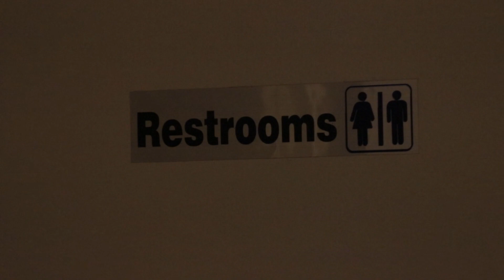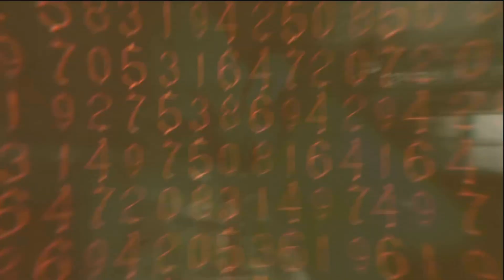HOW YOUTUBE VIDEOS ARE MADE!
SKITS! Us and some special guests, Show you a a behind the scene look of what its like while the camera is rolling and also not rolling. The whole idea behind this video is a basically all joking. Dont take these seriously. Sorry if we offend you because its 2017, you never know.

-4:33-5:03 GNARLY BASTARD (Prod. The Virus And The Antidote)

To enter our giveaway head to our instagram @undialedtv and follow the instructions for a chance to win a T bar of your choice.